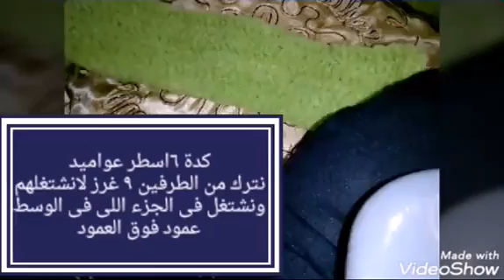كروشيه_لكلوك_سهل_وبسيط Crochet _Slipper#